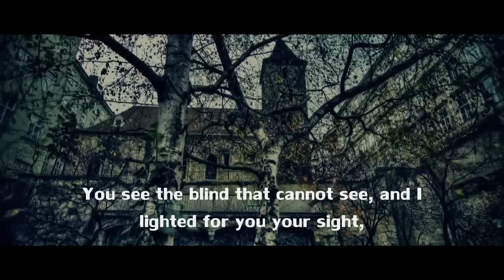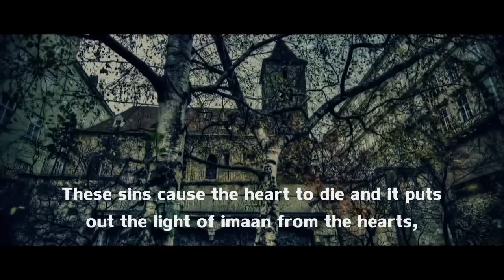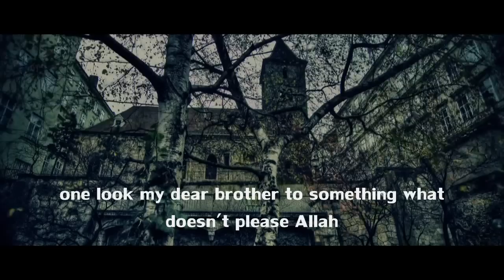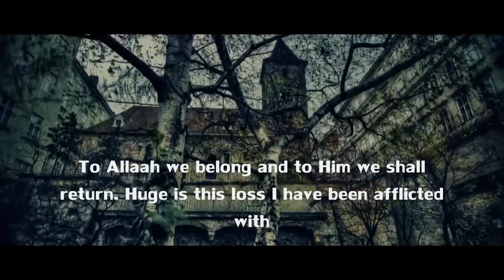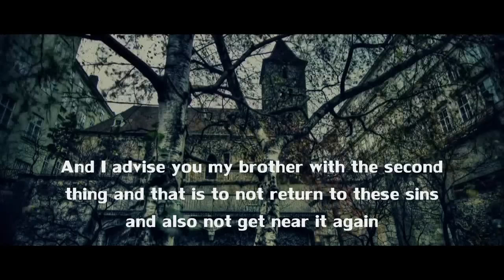'Lower your gaze' | Shaykh Muhammad Mukhtar Ash-Shinqitee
May Allah help every brother and sister who is trailed by temptations around him or her.

SubhanAllah, Allah has given shaykh Muktar a lot of wisdom. In answering the question he didn't cite the idea of marriage even once or make a reference to it. (In my humble opinion) I think it's because that will not stop someone from lowering their gaze since many married individuals still do so. The problem lies in the person himself and to rid of its habit (just like any other sin), it requires crying and asking for help from the Most Merciful with the utmost sincerity!

May Allah reward user 'xoOLeenaOox' for originally uploading and also translating it.